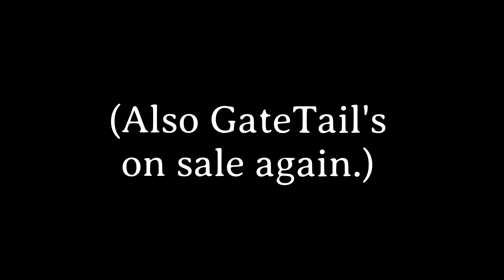Brinemegeddon Steam Page Release!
YET ANOTHER culmination of a YEAR  of hard work behind the scenes has ALMOST been COMPLETED! I just want to thank ALL of you who have supported my previous game GATETAIL in ANY way shape or form, each and every one of you have been a massive support and I thank you all for that!

Uh oh, it's Brinemegeddon!

Brinemegeddon is a colorful action-adventure strategy RPG with a comedic story-rich basis and immersive combat/puzzle based world sprinkled nicely with narrative, fast-paced combat, and fun minigames! Join Ashley and her friends, (People with ACTUAL names!?) as she procrastinates to the point where an ACTUAL demon takes over her mind and CHAOS AND CHARACTER ARCS ENSUE!!!

In the world of Brinemegeddon, however, powerful interdimensional threats like demons traveling through the mind to other worlds are NOT taken lightly by those just outside reality's borders! Who KNOWS who (or what) might show up to "regulate" these dimensional delinquents!

Do YOU have what it takes to make it through Brinemegeddon's combat, challenges, puzzles, and more in order to SAVE the rapidly shifting lands you ONCE called home!?

Well, there's only one way to find out, now is there?

Features:

- 10+ unique challenging bosses (+Well ending)

- Vastly unique and varied locations (Have you ever been sent cross -country from an exploding bubble before?)

- Fun and interesting enemies (Randy's here too.)

- Tons of different minigames & mechanics (FISHINGGGG RETURNSSS!)

- Diverse & interesting characters (& The Swazzler.)

- Varied and challenging minigames + puzzles (Without relying on RNG!)

- Horror elements (That you can disable.)

- Comedy (Ah yes.)

- Gambling (AGAIN) (WE CANT HAVE THIS IN OUR 13+ (simulated gambling) GAME.)

As you can see, Brinemegeddon's a CHAOTIC and EVER-CHANGING world ready for YOU! (and you specifically.)

HAPPY HALLOWEEN!!!

Ribbit, ribbit.